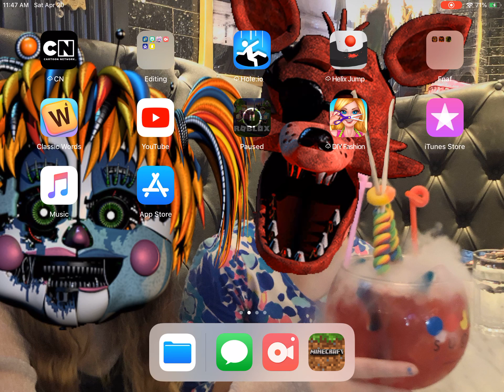Playing a little Minecraft with foxy (cut off due to null)